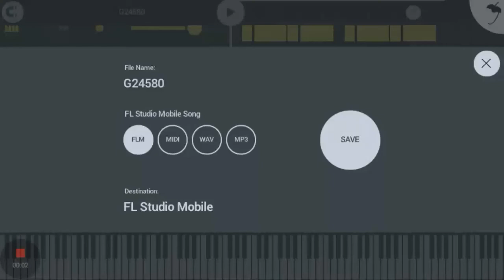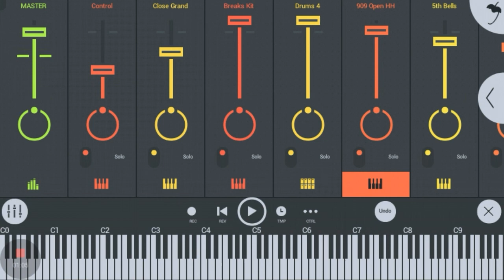G24580 | made with FL Studio Mobile 3